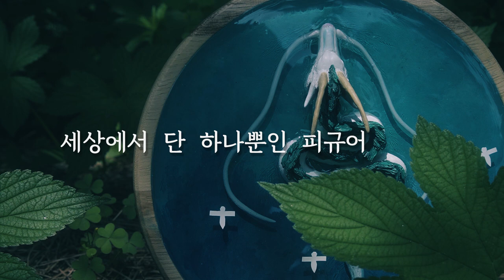소니 Wanna G 체험단 지원 영상 | 세상 단 하나뿐인 피규어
This video is about participating in an event held by Sony Korea.
Therefore, foreign language subtitles are not provided.
Please understand that it will be provided from the next video!

세상에서 가장 작으면서도 강력한 원핸드 풀프레임 카메라 ‘Alpha 7C’
일상을 특별하게 만들어줄 G 렌즈 3종 ‘G Trio'

'Sony Wanna G 체험단’에 지원합니다!

한 단계 높은 미러리스를 체험하고, 전문 작가들의 사진 및 영상 세미나를 통해 구독자 여러분에게 한 단계 더 높은 영상을 제공하겠습니다!